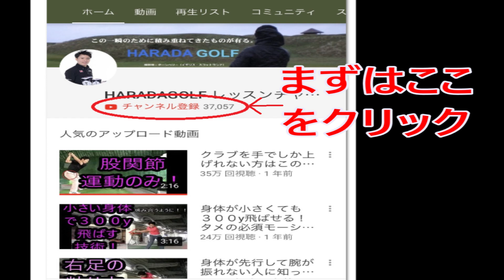【最強のインパクト】ハンドファーストとハンドアップの関係性とは？シャフトアングルが変わらない最高のインパクトを探る！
＼3つめ⛳️／
1打目で周りと差をつける！

＼4つめ⛳️／
1,500円の出版本

＼5つめ⛳️／
99%が勘違いしてる
100切りを安定させる
🎁クラブの優先順位、練習法

セレクトショップ「HARADA GOLFセレクト」 アドバイスがもらえるオンラインサロン
コチラから
●DMMオンラインサロン
ハンドファーストなインパクトは、手元が上に引きあがることで起こる！
この動きはとても難しいができるとリストがうまく返りながらシャフトアングルが変わらずにハンドファーストでインパクトできる！
その方法を解説！